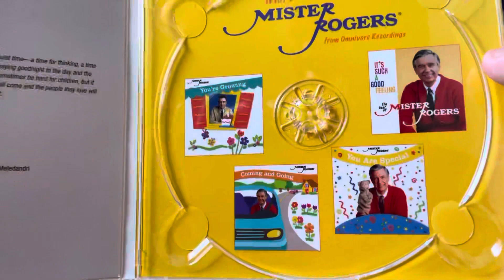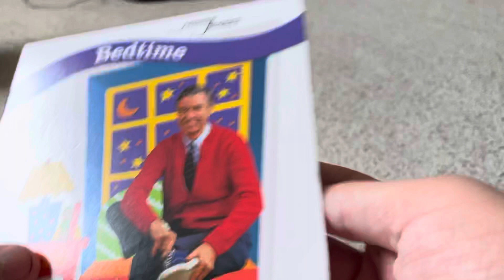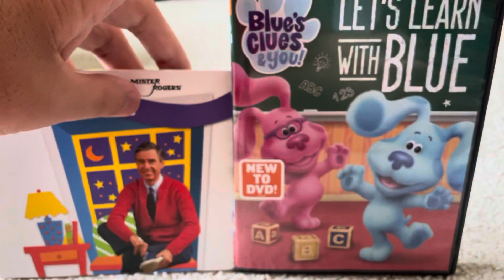CD/DVD update(read description)￼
This came at the last minute and I did not include the CD that was on the community because y’all know it’s damaged￼ and I removed that previous update video